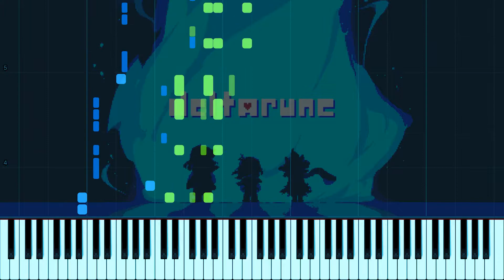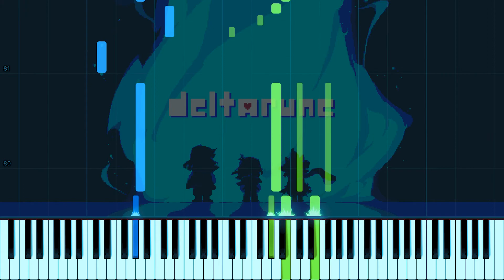RudeBuster - Deltarune - Advanced Piano Solo Tutorial (Sheet Music Available)